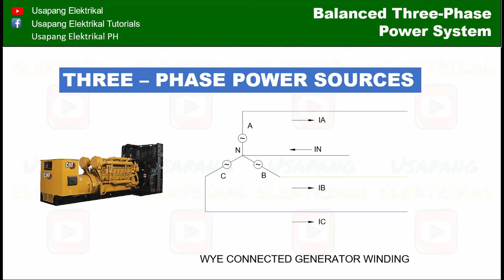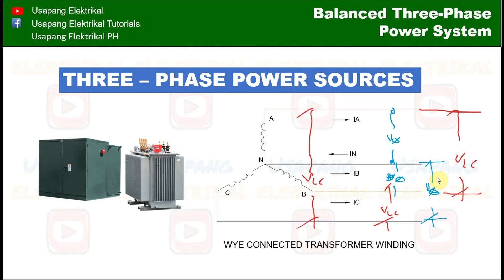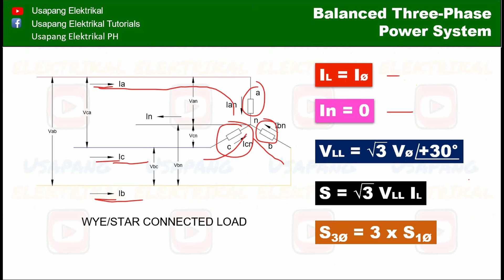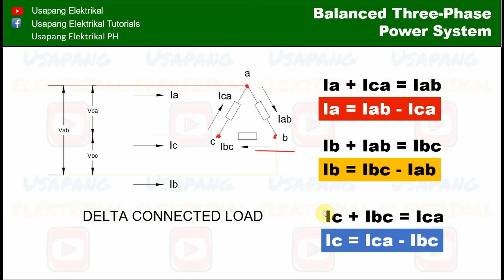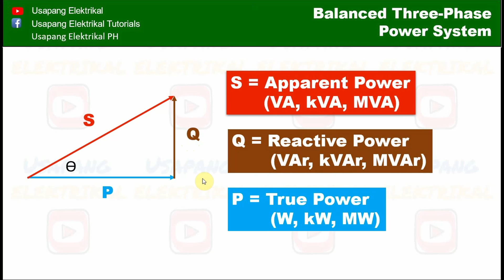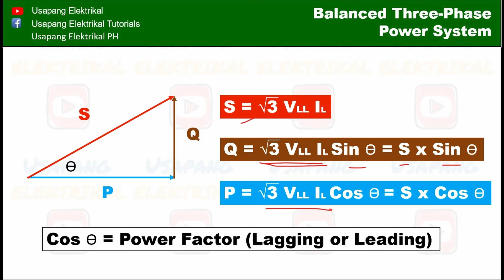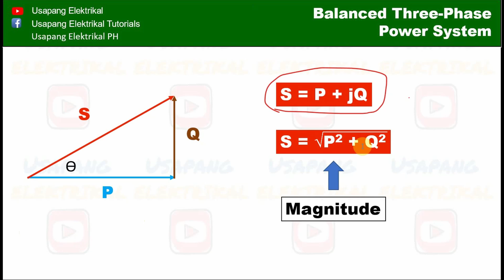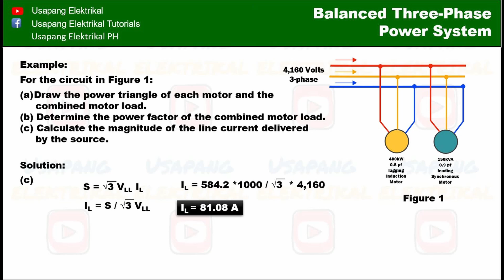Balanced Three - Phase Power System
Sa video na ito ay ipapakita ko sa inyo ang relationships at calculations ng iba't ibang quantities sa balanced three-phase power system. Ito ay napaka importanteng concept para sa mga students at electrical practitioners dahil karamihan ng supply sa mga industrial, commercial etc. ay ginagamitan ng 3-phase system.